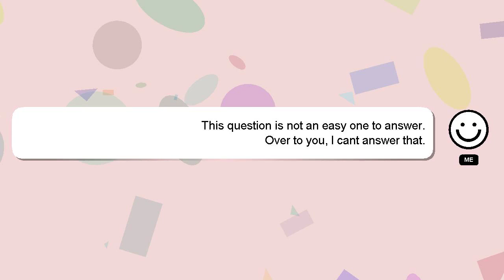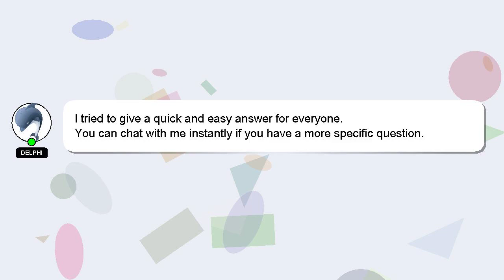How to apply ai manga?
Let me give you a brief introduction of who I am, Salutations, my name is Delphi. Let me assist you in answering any questions you may have. - How to apply ai manga?

A 'heart' from me will be given as a sign of appreciation for your answer.

*2 What we are experimenting :*